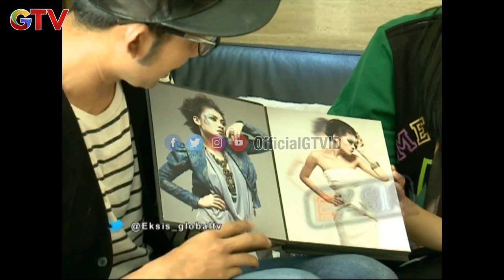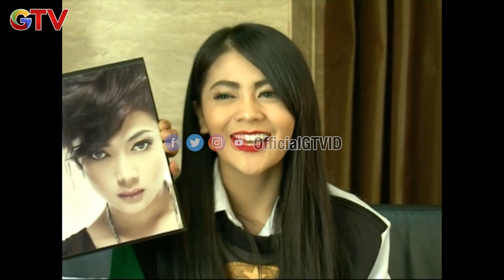Intip Sneakers Indah Dewi Pertiwi, Harganya Bikin Melongo | EKSIS | EPS 78 (2/3)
Mau lihat keseharian selebriti dari dekat? Mau tahu kan benda-benda koleksi para artis, hobi dan kebiasaaan unik yang tidak terlihat di depan layar kaca? Yuk ikut ke tempat mereka biasa beraktivitas sehari-hari bareng host Indra Herlambang, semuanya akan terungkap dan enggak ada yang bisa mereka sembunyikan! Dibawakan dengan santai dan fun, kunjungan Indra Herlambang akan semakin berkesan dengan gosip-gosip seru yang akan dijawab langsung oleh para artis. Penasaran? Saksikan terus Eksis hanya di GTV!